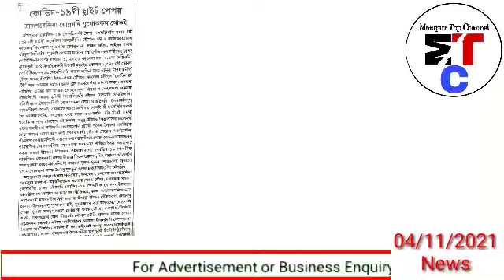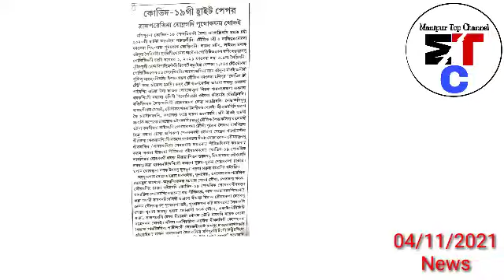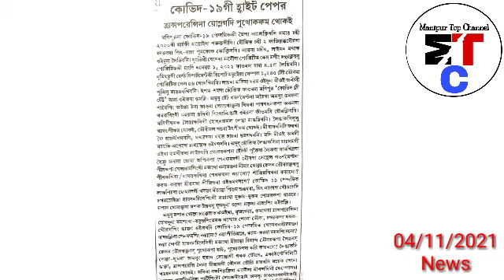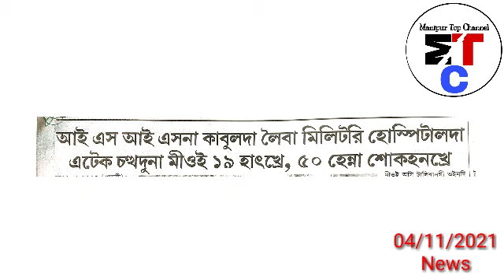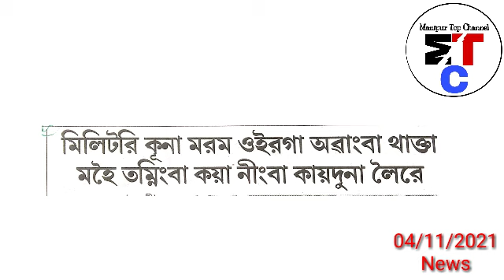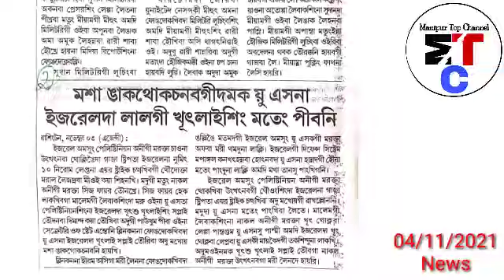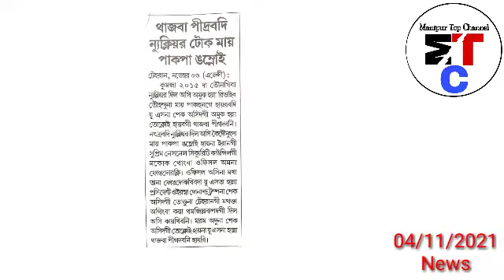🔥High Court of Manipur da PIL sing mathang2 File Tounarakpadagisu Thok-halak pani